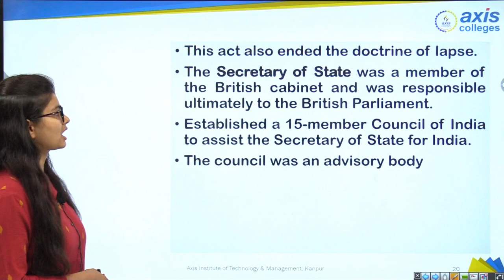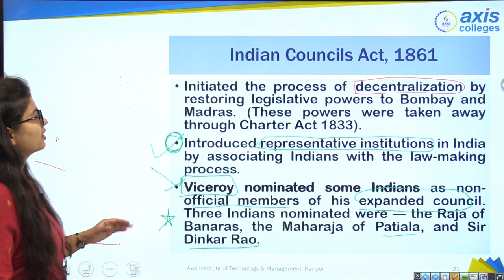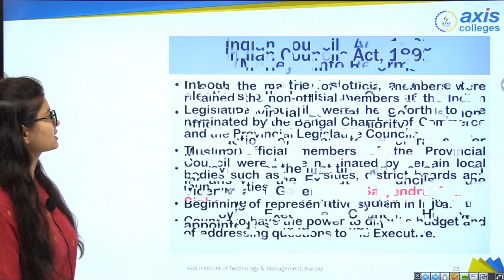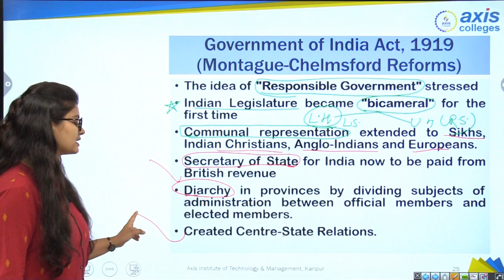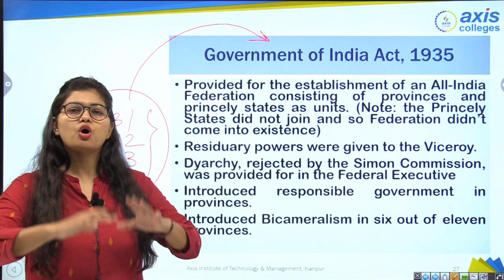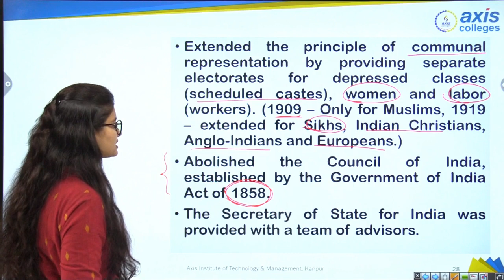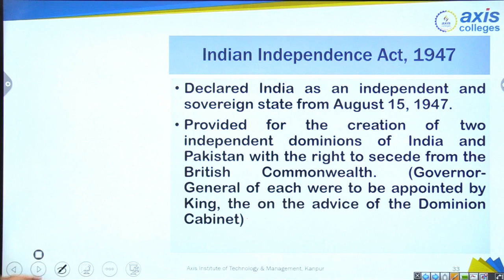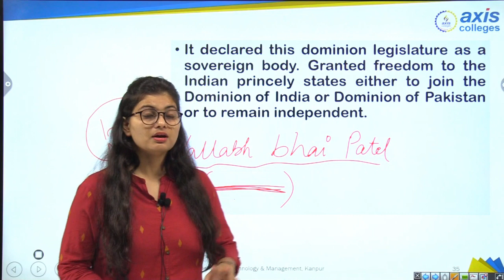Indian Constitution part-2 || Axis Colleges